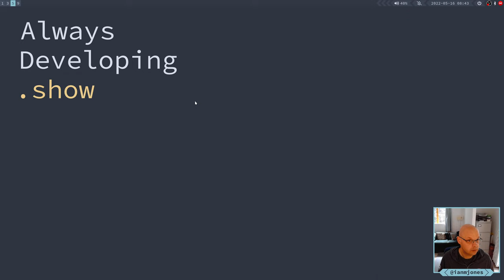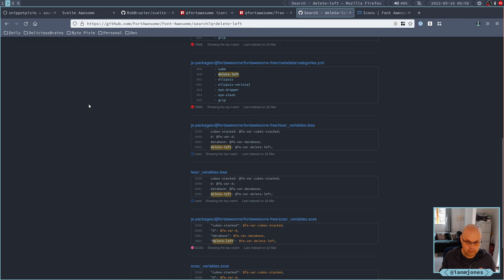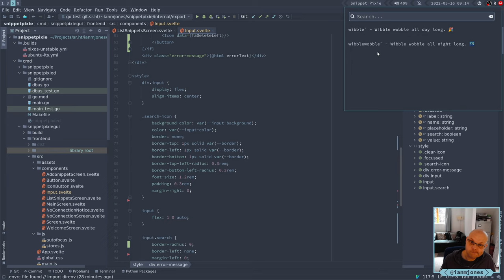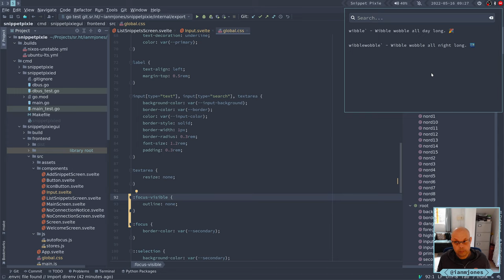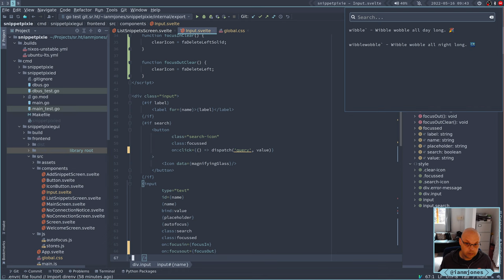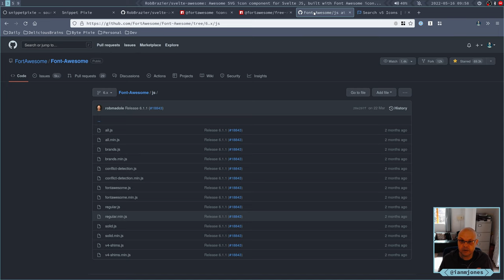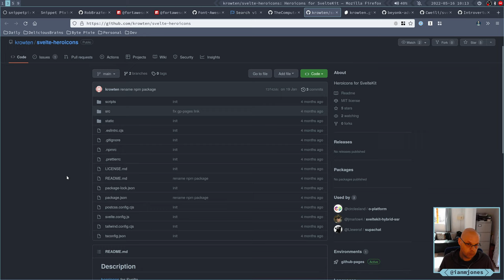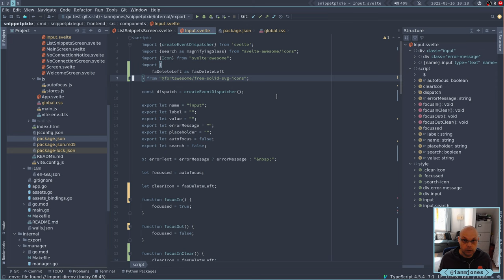Snippet Pixie: Next - Add search box to List Snippets screen - Part 3 | Always Developing #168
Continuing to add a search box to the main list of snippets in the Snippet Pixie GUI app built with Svelte, Go and Wails.

In this session I add a clear button to the end of the search box, and then spend way too long struggling to find a suitable replacement icon when focus changes.